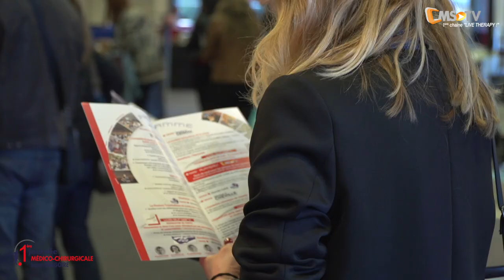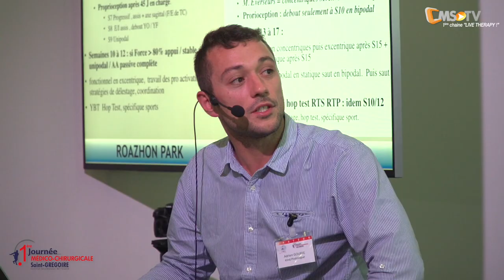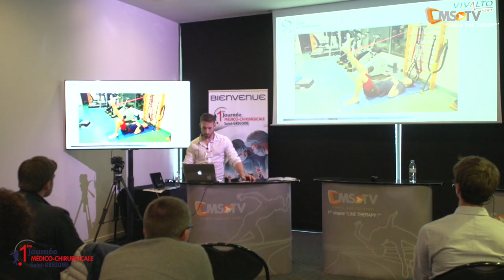1ère Journée Médico-Chirurgicale - Clinique Saint-GREGOIRE - REPORT | Rennes - 23 septembre 2017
Une journée dédiée à la recherche de l'excellence médico-chirurgicale !

La 1ère journée médico-chirurgicale de l'Institut Locomoteur de l'Ouest a eu lieu le samedi 23 septembre 2017 au Roazhon Park.

Une journée qui va dynamiser votre quotidien en cabinet...
Cet Institut, situé près du CHP Saint-GREGOIRE, regroupe des praticiens spécialisés dans la prise en charge des pathologies de l'appareil locomoteur : imagerie ostéoarticulaire, chirurgie orthopédique hyperspécialisée (genou, cheville, épaule, coude, main, rachis), médecine du sport et médecine physique et de réadaptation.
Ce lieu inique en Bretagne a pour objectif d'assurer au patient une prise en charge multidisciplinaire optimale.

L'ambition de cette journée est de vous apporter une expertise de qualité concernant des pathologies de sportifs que vous pouvez rencontrer.
Cette année, l'épaule, le genou et la cheville sont au menu. Vous avez pu assister aux "Live surgery" dans un laboratoire d'anatomie mobile installé près dus stade.
Une table ronde sous forme de plateau TV est organisée pour favoriser l'échange et créer des débats.

L'échange avec vous sera essentiel et sera une de nos priorités au cours de cet évènement. En effet, avant toute chose, nous souhaitons une journée interactive riche en discussions afin que vous en ressortiez avec des messages clairs et utiles pour votre pratique professionnelle.

C'est avec beaucoup d'enthousiasme que nous vous attendons le samedi 23 septembre 2017.

Nos intervenants :
- Dr Laurent BAVEREL - Chirurgien de l'épaule
- Dr Damien BELLAN - Chirurgien de la hanche et du genou
- Dr Jonathan BENOIST - Chirurgien du pied et de la cheville
- Cyprien BOULCH - Kinésithérapeute
- Dr Stéphane DELAUNAY - Médecin du sport
- Isabelle FATRAS-MEYER - Kinésithérapeute
- Dr Evrard GANCEL - Chirurgien de la hanche et du genou
- Adrien GOUFFE - Kinésithérapeute/Podologue
- Raphael JUMEL - Kinésithérapeute
- Dr Guillaume KERHOUSSE - Chirurgien du pied et de la cheville
- Claire RIGOLLE - Kinésithérapeute